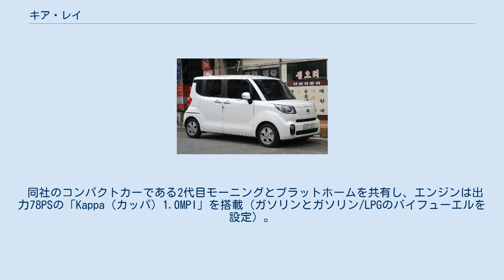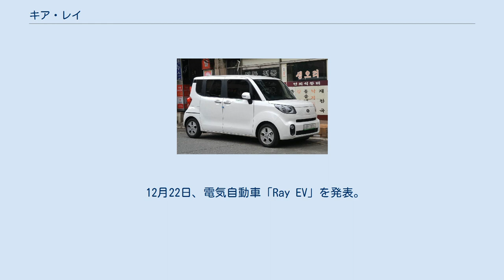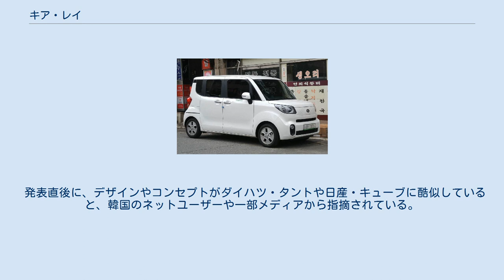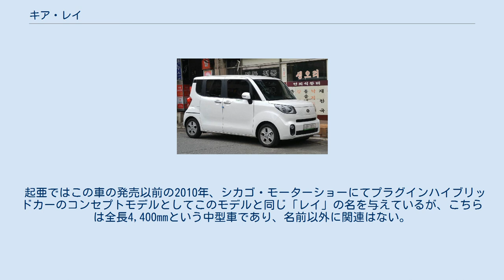キア・レイ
レイ（Ray 、레이）は、韓国のKIAが製造・販売しているキョンチャ(韓国版軽自動車)の軽トールワゴン。
車名は英語で「光」や「かがやき」を意味する。
 2011年11月9日、韓国にて発表。
同年12月20日に発売をスタートした。
 同社のコンパクトカーである2代目モーニングとプラットホームを共有し、エンジンは出力78PSの「Kappa（カッパ）1.0MPI」を搭載（ガソリンとガソリン/LPGのバイフューエルを設定）。
サイズと排気量は韓国内での軽車（キョンチャ）（日本の軽自動車～リッターカークラスに相当）基準となる。
 エクステリアデザインについては日本でいうところのトールワゴンであり、助手席側に韓国車初のピラーレス構造のスライドドアを装備。
起亜車のデザインアイコンである「タイガーグリル」についてはヘッドライトの一段下に設けられているため、一見グリルレスに見えるようになっている。
機能性については先述のスライドドアに加えてインパネシフトとシート内蔵のシートベルト（助手席側）を採用することで乗降性と操作性、ならびに使い勝手に配慮している。
また、ABSやエアバッグはもちろん、VSMやヒルアシストコントロール、カーテンシールドエアバッグ、LEDリヤコンビネーションレンズも備えることでクラスを超えた安全性をアピールしている。
 グレードはガソリン、バイフューエルとも「デラックス」「デラックススペシャル」「ラグジュアリー（高級）」「プレステージ」の4種を設定。
 12月22日、電気自動車「Ray EV」を発表。
レイをベースに50kWのモーターと16.4kWhのリチウムイオンバッテリーを搭載、一回の充電で走行可能な距離は139km、そして最高速度は130km/hを誇る。
なお同車は官公庁向けに2,500台が販売される予定となっている。
 2012年9月5日、1.0L・Kappaターボエンジン仕様を追加。
出力を106PSまで上げると同時に、燃費をNA比約9％UPとなる18.6Km/Lまで向上させている。
 2017年12月13日、マイナーチェンジし、「The new RAY」を名乗る。
前後レンズおよびバンパーのデザインを一新した。
 発表直後に、デザインやコンセプトがダイハツ・タントや日産・キューブに酷似していると、韓国のネットユーザーや一部メディアから指摘されている。
外見上のデザインはキューブやホンダ・ゼスト、ピラーレススライドドアのアイデアはタントに酷似しているというものである。
さらに広告もタントに酷似しているという指摘もある。
 起亜ではこの車の発売以前の2010年、シカゴ・モーターショーにてプラグインハイブリッドカーのコンセプトモデルとしてこのモデルと同じ「レイ」の名を与えているが、こちらは全長4,400mmという中型車であり、名前以外に関連はない。